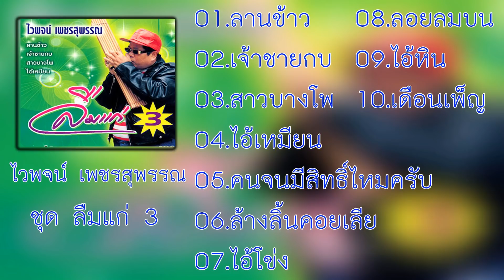ไวพจน์ เพชรสุพรรณ ชุด ลืมแก่ 3